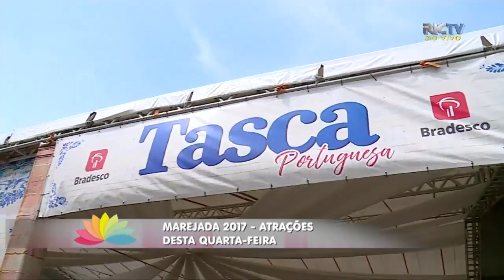Gastronomia portuguesa se destaca na Marejada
O feriado está chegando e muitas atrações estão esperando você e sua família na Marejada. Nossa repórter Sheila Cardoso esteve lá e nos conta todos os detalhes e as atrações desta quarta-feira (11).